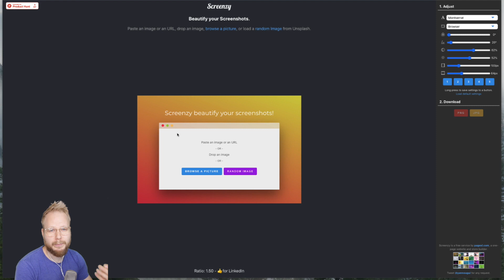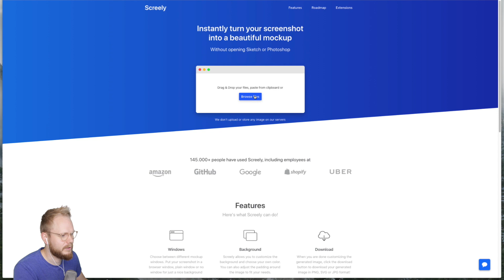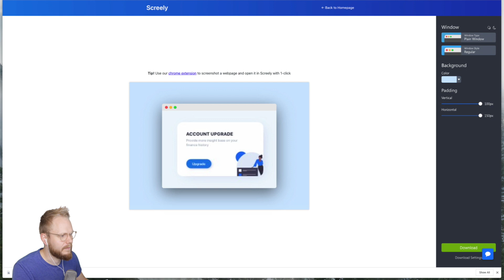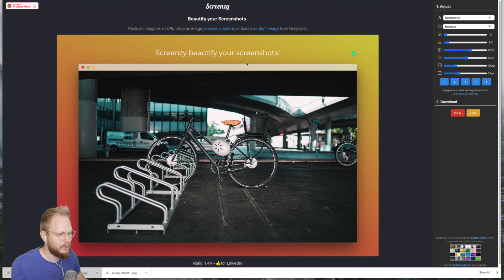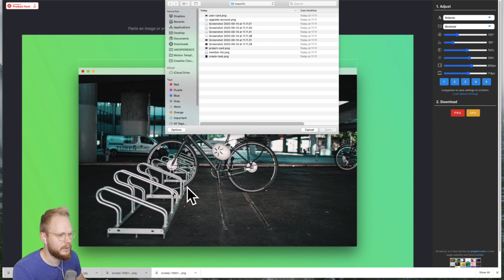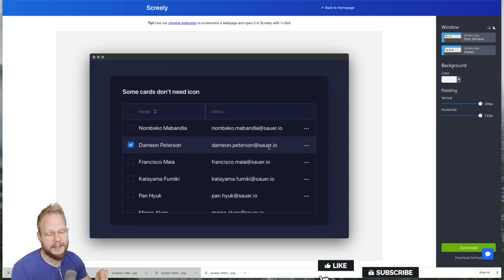2 Apps to Make Your UI Mockups More Presentable - Design Tool Tuesday, Ep52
Episode 52: 2 Apps to Make Your UI Mockups More Presentable

This week’s pick is actually 2 apps that help you produce very similar outcomes: Screenly and Screenzy. Just like the overtly similar names suggest they are all about making your UI mockups, photos, screenshots, or any other digital material more presentable. These apps allow you to quickly upload the material and customize downloadable images that you can easily embed into articles, blog posts, presentation decks, UX portfolios, etc. Application of it is almost infinite.

In this new weekly UX design, user research, and product design tools series I'll share some of the best picks I've encountered to date. You'll find out about the best apps, extensions, websites, and other helpful tools.